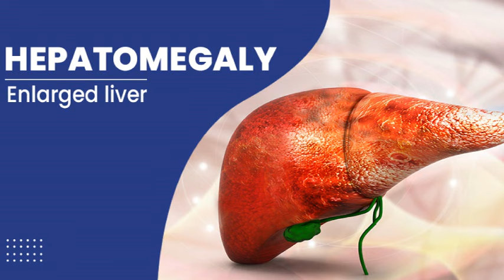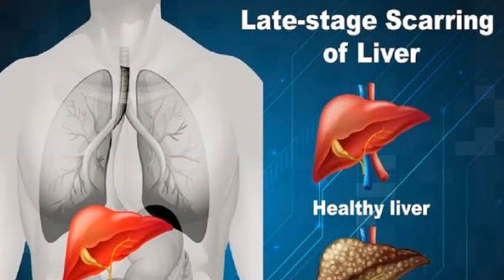HEPATOMEGALY ENLARGED LIVER || लिवर का बढ़ जाना हो सकता है जानलेवा। | Dr Kumar education clinic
The medical term is hepatomegaly (hep-uh-toe-MEG-
uh-le). Rather than a disease, an enlarged liver is a sign
of an underlying problem, such as liver disease,
congestive heart failure or cancer. Treatment involves
identifying and controlling the cause of the condition.